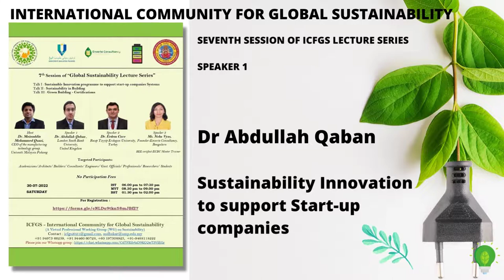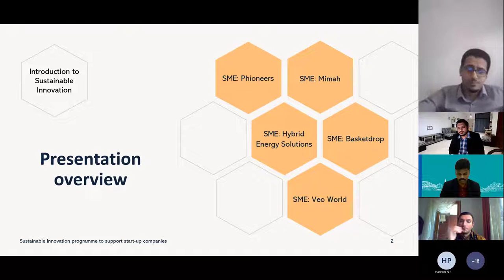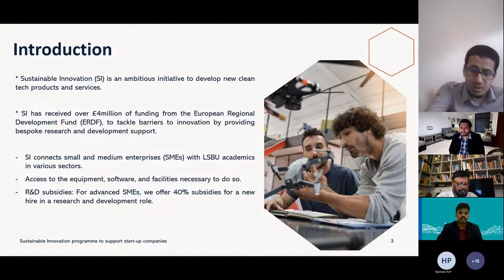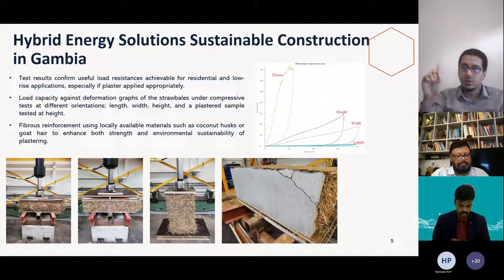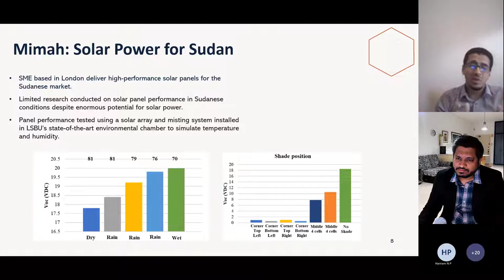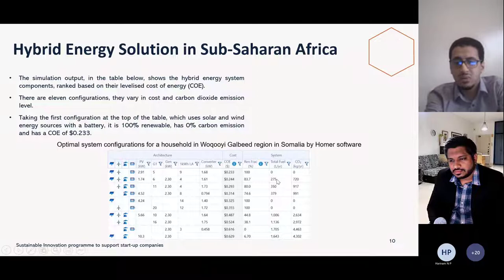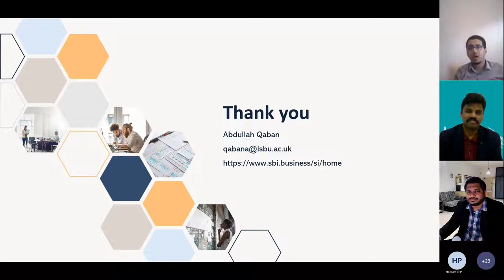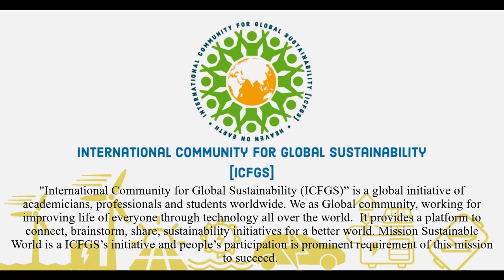Sustainable Innovation programme to support start-up companies┆Dr Abdullah┆ICFGS┆Sustainability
"International Community for Global Sustainability (ICFGS)” is a global initiative of academicians, professionals and students worldwide. We as a Global community, working for improving the lives of everyone through technology all over the world.  It provides a platform to connect, brainstorm, and share, sustainability initiatives for a better world. Mission Sustainable World is an ICFGS initiative and people’s participation is a prominent requirement for this mission to succeed.

Dr Abdullah from London South Bank University will give an overview on "Sustainable Innovation programme to support start-up companies"

I would like to thank Sudhakar Kumarasamy PhD.
for giving me this opportunity to host speakers from the International community at the 7th Session of the “ Global Sustainability Lecture Series ” held on 30th July 2022.

7th Session of “Global Sustainability Lecture Series”
Talk I: Sustainable Innovation programme to support start-up companies Systems
Talk II: Sustainability in Building
Talk III: Green Building - Certifications

Targeted Participants:
Academicians/Architects/ Builders/ Consultants/ Engineers/ Govt. Officials/ Professionals/ Researchers/ Students

ICFGS - International Community for Global Sustainability
(A Virtual Professional Working Group (WG) on Sustainability)

Sustainable Citizenship
Sustainable Governance
Sustainable Bureaucracy
Sustainable Justice
Sustainable Food

0:00 Introduction
2:10 Dr Abdullah Presents
30:44 Dr Sudhakar QnA How connecting Sustainability and Startups challenging
33:34 Why Academicians are not opting for Startup Innovations